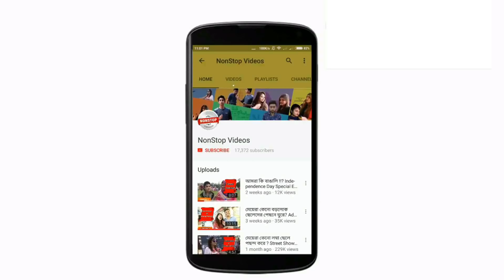What 🇧🇩Bangladeshi People Think About India & Pakistan | Dhaka University | NonStop Videos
First things which comes to your mind when I say Pakistan or India ? This video will answer this. Let's know something about our neighbour country Pakistan and India. Let us see what Bangladeshi people know about these two countries.

প্রথম কথা যা আপনার মনে আসে যখন আমি বলি পাকিস্তান বা ভারত? এই ভিডিওটি এই প্রশ্নের  উত্তর দেবে। আমাদের প্রতিবেশীর দেশ পাকিস্তান ও ভারত সম্পর্কে কিছু জানুন। আসুন আমরা দেখি বাংলাদেশী মানুষ এই দুটি দেশ সম্পর্কে কতটা জানেন।